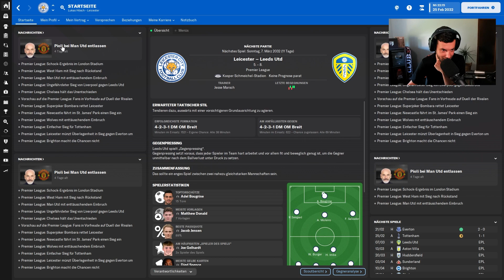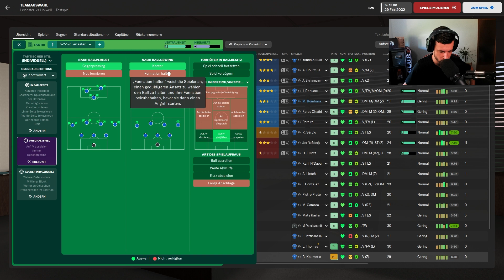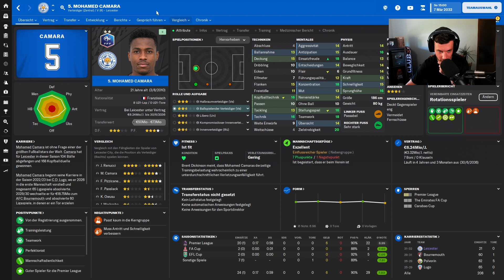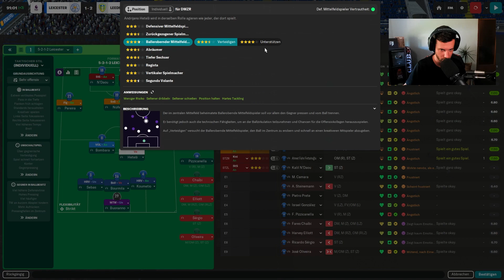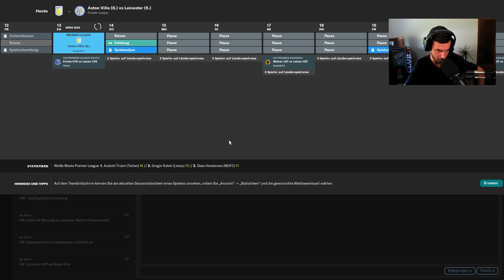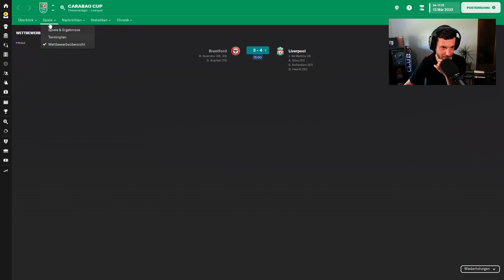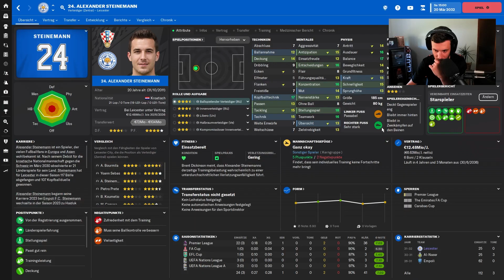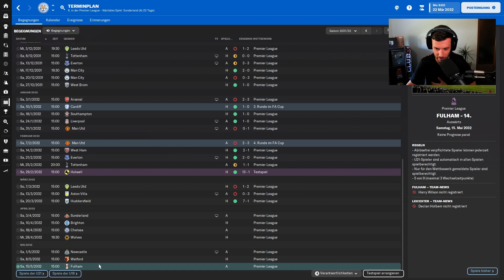JOURNEYMAN! 8-Tore-Spektakel! Siegen wir? #134 [S10/E12] 👔💼 | Football Manager 2023 Karriere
JOURNEYMAN! 👔💼 | Football Manager 2023 Karriere
Wir starten als arbeitsloser Manager eine neue Karriere im FM23 von Sega. Seid live auf Twitch oder relive auf YouTube dabei, wenn wir durch die ganze Welt touren, um eines Tages bei einem europäischen Topverein anzuheuern. Also dann, rein in die Football Manager 2023 Journey!